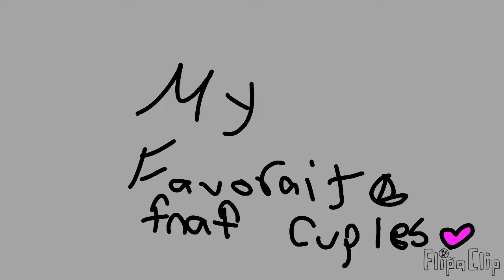My fnaf cuples